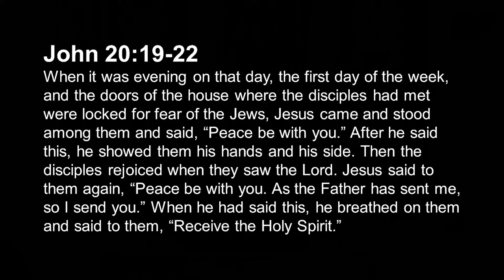Sermon by The Rev. Lee Ann Bryce, April 26, 2020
Streamed Live from First Congregational Church, UCC of Fort Worth on April, 26, 2020.
Worship season: Eastertide
Sermon by The Rev. Lee Ann Bryce
Sermon Title "Living in Two Worlds"